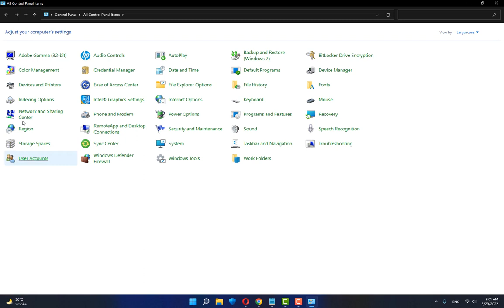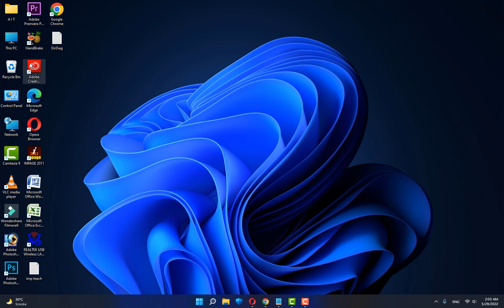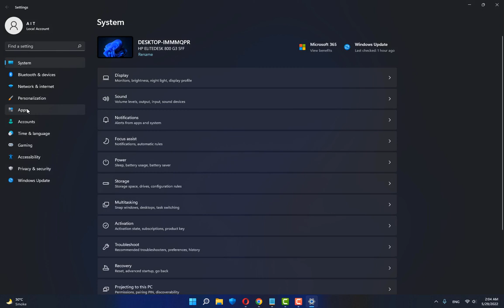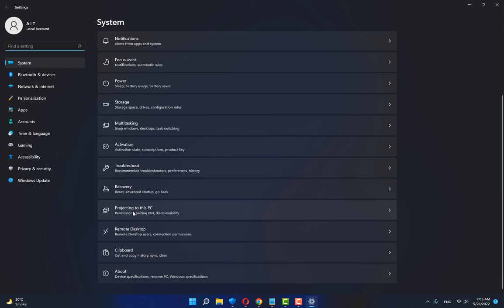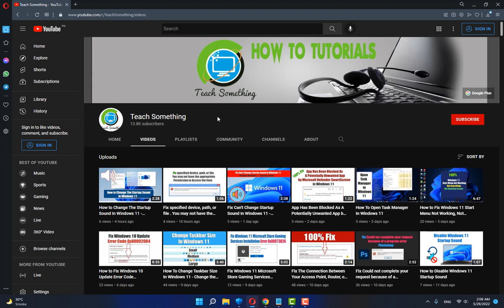Fix Protected content cannot be viewed on this device & Miracast not working windows 11 10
In this video tutorial i will gonna show you how to Fix Protected content cannot be viewed on this device and Miracast not working windows 11/10.